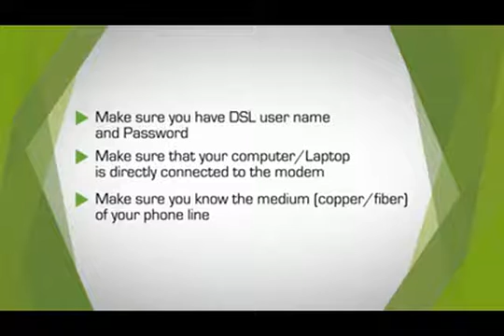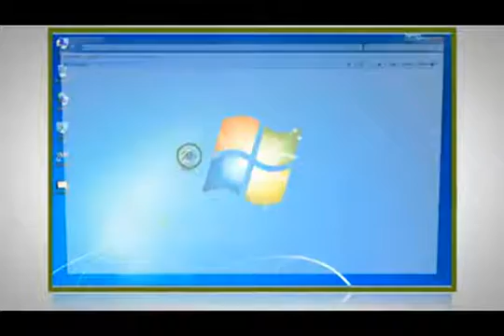Fiber Home Series Modem AN1020 16T] & [AN1020 25] configuration -- Part 1